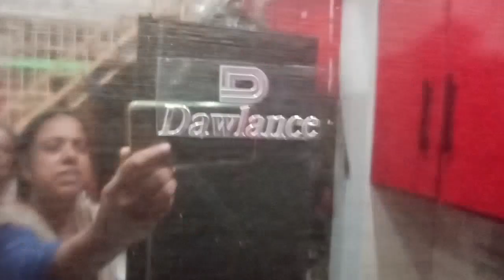hamary new fridge ki opning || aur aik advice b || vlog 343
ham ne new fridge le liya || uski opning ki

khubaib & mohammad vlog

# dawlance ki fridge #

black color men li

vlog 343
19th sep 2023